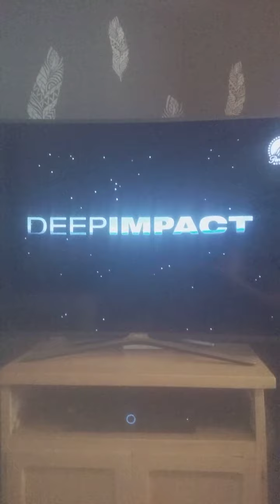IMPACTO PROFUNDO (1998)